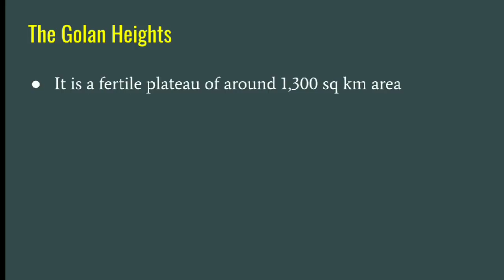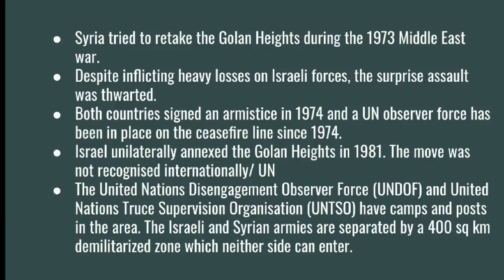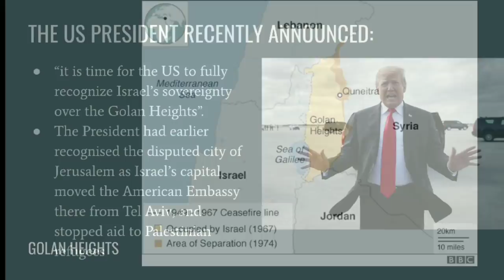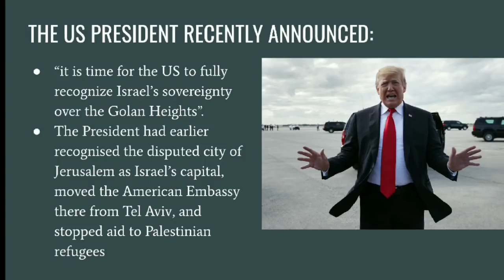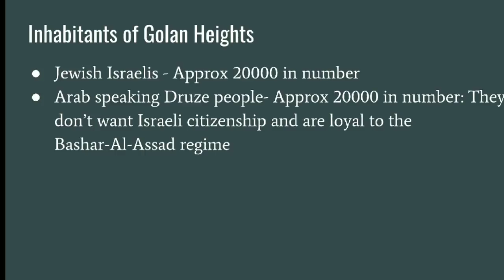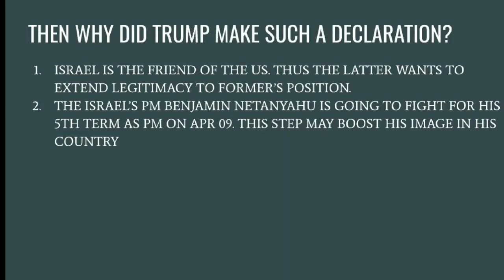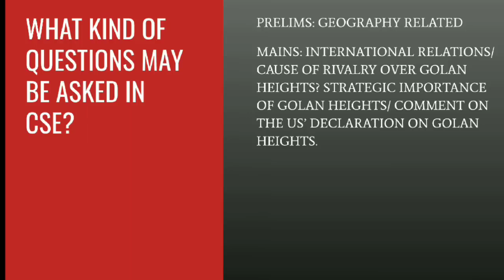Golan Heights Importance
Golan Heights- where, what and why, 6 days war 1967, Golan Heights importance, Israel and Syria, CSE 2019, prelims 2019, Mains 2019, international relations, UPSC, IAS exam
Where are Golan heights? What is the importance of Golan heights? Golan heights UPSC